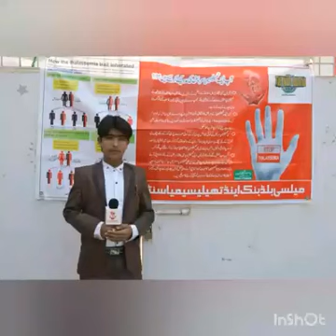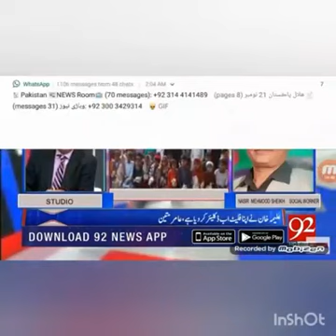میلسی بلڈ بنک اینڈ تھیلسمیا سنٹر کے حوالے سے 92 نیوز پر خصوصی پروگرام